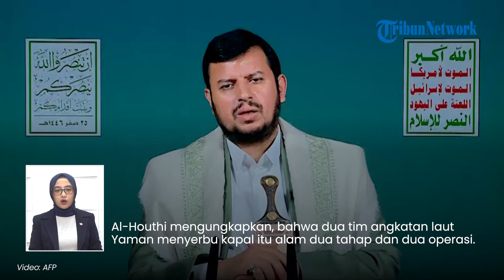Detik-detik Prajurit Houthi Bajak Kapal Yunani Sounion! Pasang Bom, Kapal Terbakar Hebat di Laut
TRIBUN-VIDEO.COM - Kelompok militan Yaman, Houthi mengaku telah menyerang dan membakar kapal Sounion di Laut Merah.

Kondisi kapal rusak parah karena terbakar dan terdapat lubang menganga di beberapa titik.

Pengakuan tersebut diumumkan Angkatan Bersenjata Yaman pada Kamis (29/8/2024).

Mereka turut menerbitkan adegan baru penyerbuan dan pembakaran kapal Yunani Sounion.

Kapal tersebut diserang karena diduga melanggar keputusan untuk melarang masuk ke pelabuhan-pelabuhan yang diduduki Palestina.

Dikutip dari Al-Mayadeen, video tersebut memperlihatkan kerusakan yang terjadi pada kapal setelah diserang.

Sementara seorang prajurit angkatan bersenjata memeriksa dari dalam.

Prajurit tersebut bersiap untuk meledakkannya dan membakar kapal.

Pemimpin gerakan Ansar Allah di Yaman, Abdul-Malik al-Houthi memberikan keterangan.

Ia membenarkan, pasukannya menyerbu kapal Sounion.

Al-Houthi mengungkapkan, bahwa dua tim angkatan laut Yaman menyerbu kapal tersebut dalam dua tahap dan dua operasi.

Selanjutnya menghancurkan muatan di dalamnya setelah memasang jebakan dan meledakkannya.

(Tribun-Video.com)

Program: Tribunnews Update
Host: Tri Suhartini
Editor Video: Nur Rohman Urip
Uploader: Tri Hantoro